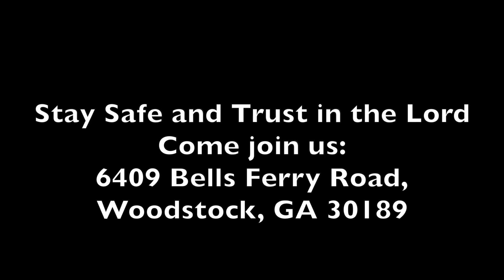We Are God's Workmanship